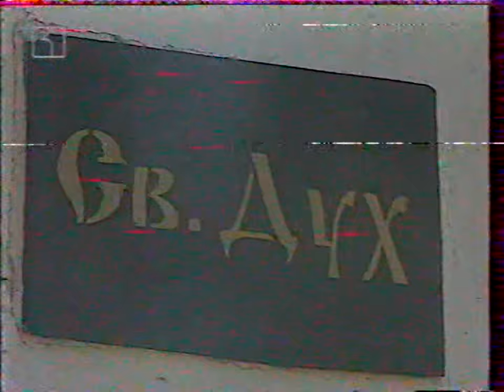SONATA Chapter 1 20